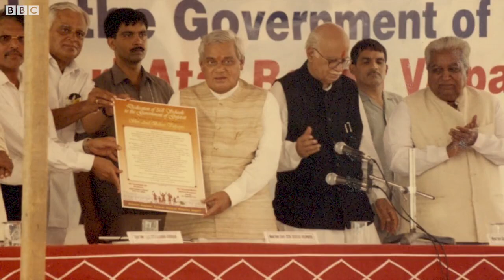Keshubhai Patel : ગુજરાતના એ મુખ્યમંત્રી જેઓ પોતાનો કાર્યકાળ ક્યારેય પૂરો ના કરી શક્યા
4મી જુલાઈ 1928ના રોજ સૌરાષ્ટ્રમાં રાજકોટ ખાતે ખેડૂત પરિવારમાં જન્મેલા કેશુભાઈ પટેલ એટલે આર્થિક તંગી અને સંકડામણ વચ્ચે તકદીર સાથે લડીને આગળ વધેલ એક આગેવાન.

વિદ્યાર્થીકાળમાં એમણે કૂવા ગાળવાનું તેમજ અન્ય નાનાં-મોટાં મજૂરીકામ કર્યાં. 15 વર્ષની કિશોર અવસ્થામાં આરએસએસના સિદ્ધાંતો અને કાર્યપદ્ધતિથી પ્રભાવિત થઈ તેઓ રાષ્ટ્રીય સ્વયંસેવક સંઘના સ્વયંસેવક બન્યા.
વીડિયો સ્ક્રિપ્ટ: જયનારાયણ વ્યાસ
વીડિયો એડિટ: પ્રિત ગરાલા

તમે અમારી સાથે જોડાઈ શકો છો :

JioChat Channel : BBC Gujarati
Helo : BBC News ગુજરાતી
ShareChat : bbcnewsgujarati